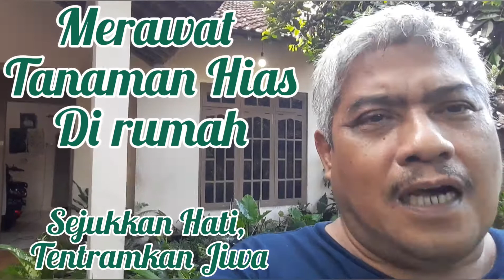Jooss ...gandhooss..!! Merawat Tanaman Hias di Rumah. Sejukkan Hati, Tentramkan Jiwa.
Merawat pekarangan dengan tanaman hias memberikan kepuasan tersendiri bagi seluruh anggota keluarga. Banyak manfaat yang dapat dipetik dengan menanam tanaman hias ini. Selain untuk menyejukkan hati, juga bisa menentramkan jiwa.